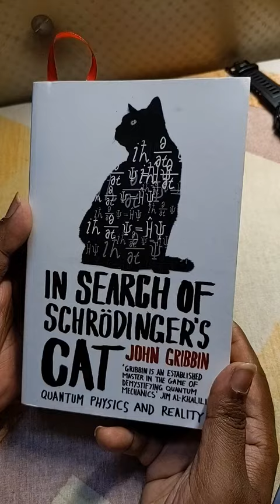In Search of Schrodinger's Cat by John Gribbon - Black Swan Edition